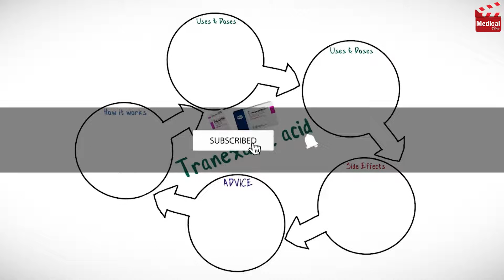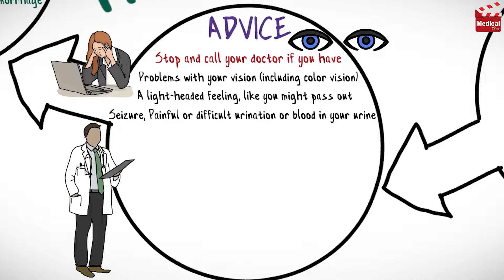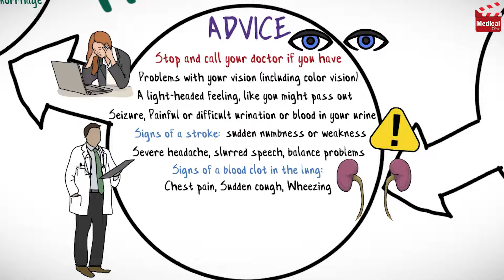Tranexamic Acid (Cyklokapron): What is Tranexamic Acid? Action, Uses, Dose and Side Effects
- This is lesson n# 120 in "A DRUG IN BRIEF" Series. In this video I'm gonna discuss almost all you need to know about Tranexamic Acid (Cyklokapron): What is Tranexamic Acid? Action, Uses, Dose, Side Effects, Precautions and Mechanism of Action

- In 3 minutes you'll learn about:

- What is Tranexamic Acid (Cyklokapron)?

- Tranexamic acid is an antifibrinolytic agent. It competitively and reversibly inhibits the activation of plasminogen, via binding at several distinct sites, knowing that activation of plasminogen to plasmin, degrades and dissolves fibrin clots, so by occupying the necessary binding sites, tranexamic acid prevents the dissolution of fibrin, thereby stabilizing the clot and preventing hemorrhage.

- In other words, it works by blocking the breakdown of blood clots, which prevents bleeding.

- Tranexamic acid is available as 500 mg tablets, and also available as injection.

- It is used for short-term treatment in patients with hemophilia, to reduce or prevent hemorrhage, and to reduce bleeding during, and following a tooth extraction.

-  And it is also used for the treatment of heavy menstrual bleeding.
- Tranexamic acid may also be used in hereditary angioedema, epistaxis, and in thrombolytic overdose.

- Learn more about Tranexamic Acid (Cyklokapron) mechanism of action, uses, dosage, side effects, and precautions in this video...

- Video Chapters:
00:12 - Tranexamic Acid Mechanism of Action
00:43 - Tranexamic Acid Dosage Forms
00:49 - Tranexamic Acid Uses and Dose
01:30 - Tranexamic Acid Side Effects
01:37 - Tranexamic Acid Contraindications and Precautions